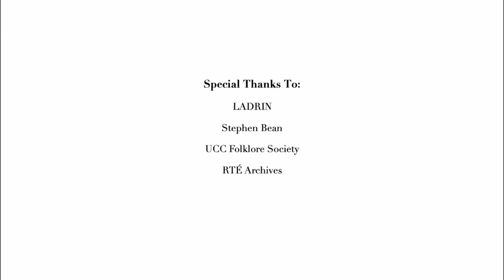Gazelle Twin - I Turn My Arm (LADRIN edit)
Made by three UCC Film students, Aoife Manning, Johnny Roche and Orla Begley, this music video blends audio-responsive glitch visuals with folkloresque and distinctly Irish religious imagery to create a visual experience that, for me, is reminiscent of the aesthetics of the early 90's lo-fi music movement. - James of UCC Folklore Soc